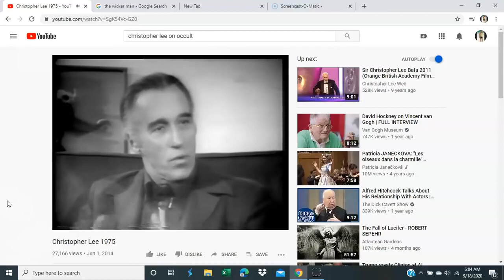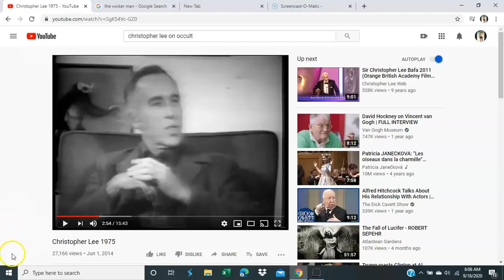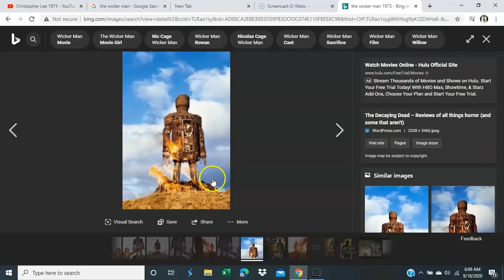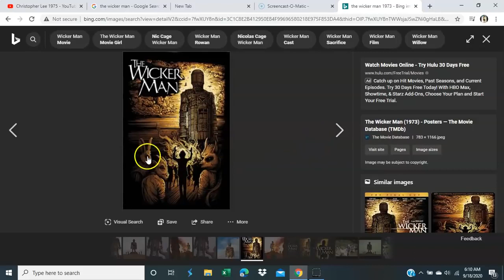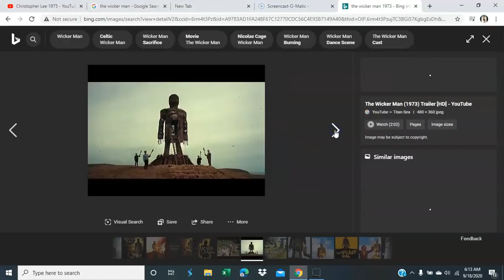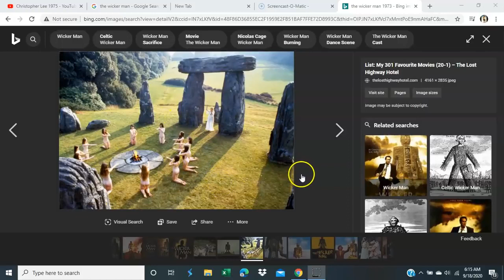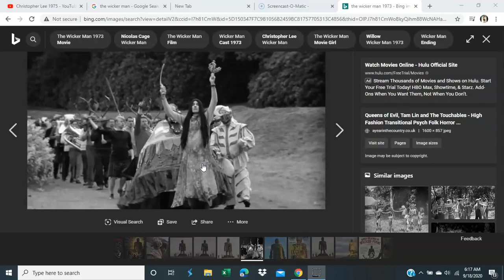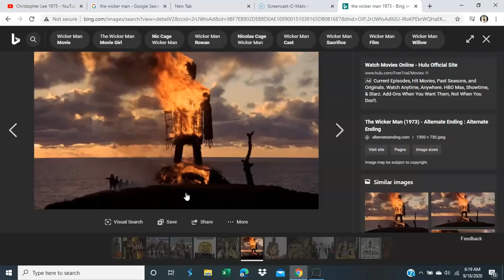The Wicker Man Cult of Sacrifice Burning Man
In Detailed: Truthstream Media:
Midsommar: Initiation into the Ancient Religion of the Future